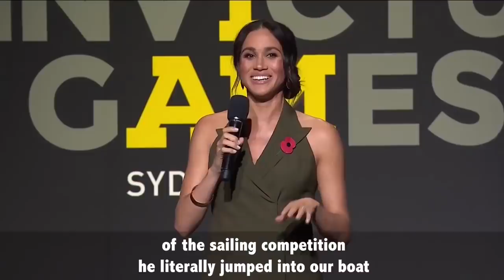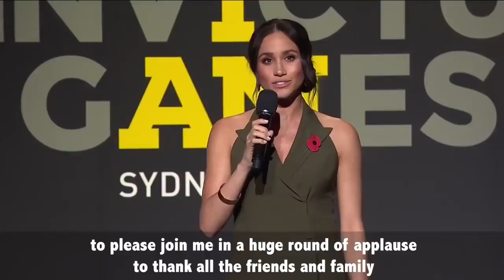Duke & Duchess Of Sussex Speak At Invictus Games Sydney Closing Ceremony 2018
Getting ready for tonight’s @InvictusSydney closing ceremony, where we will celebrate the InvictusGames competitors, and their friends and families. The Duke and Duchess of Sussex will both speak at the ceremony this evening.